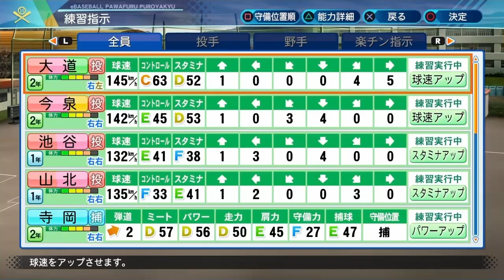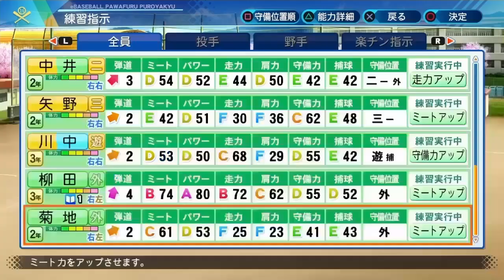【パワプロ2020】新入生スカウトでどこ行くか悩んだら○○を選べ！スカウト攻略法 結局は運だよね【栄冠ナイン 白銀高校編#21】【eBASEBALLパワフルプロ野球】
個人的にスカウトは、優先度的に

1 打撃=一芸
2 投手
3 守備
4バランス

10 満遍なく

がいいと思ってる。
一芸には結構いい選手いることが多い。
ただ二遊間は守備おすすめかも。
バランスもいい選手いることあるし、

まあ、運だね！！！！！！！！

ゆきちかと申します。

メモ代わりにでも気軽にコメントしてもらえると嬉しいです。

上本博紀選手(阪神タイガース)
中井大介選手(横浜DeNAベイスターズ ex読売ジャイアンツ 巨人)

GROWING'S
1stMV 文部科学省主催トビタテ留学japan日本代表プロジェクト主題歌 新生活応援ソング「To be ambitious」

support:Pearl、SABIAN、PROTECTIONracket

ここから下はハッシュタグコレクション